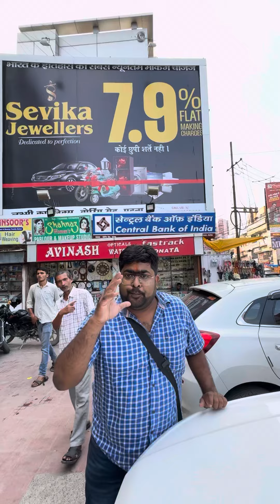Jewellery Shop में जमकर काटा बवाल !